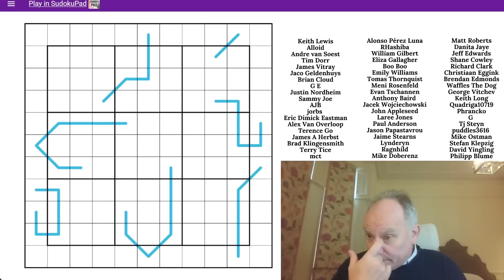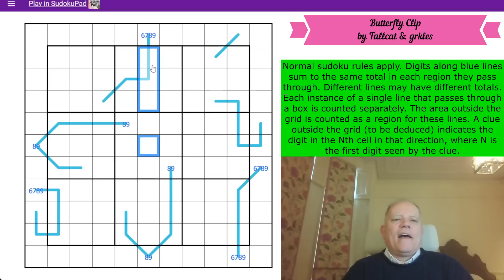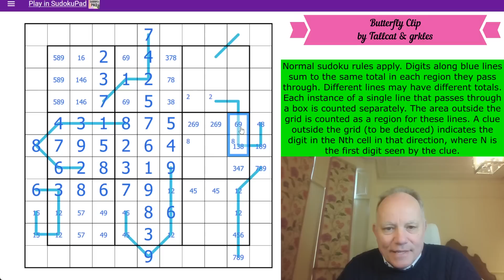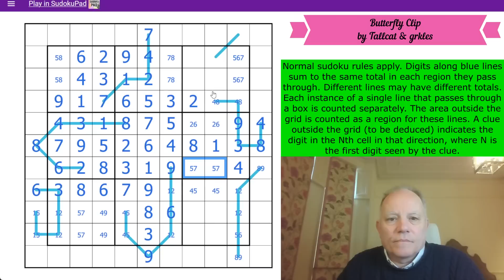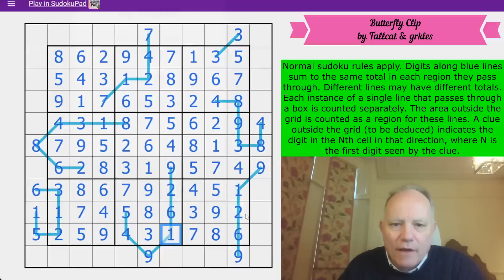A Beautiful Collaboration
Normal sudoku rules apply. Digits along blue lines sum to the same total in each region they pass through. Different lines may have different totals. Each instance of a single line that passes through a box is counted separately. The area outside the grid is counted as a region for these lines. A clue outside the grid (to be deduced) indicates the digit in the Nth cell in that direction, where N is the first digit seen by the clue.

Now available: our GAS pack with brand new Genuinely Approachable Sudoku puzzles by clover!, Philip Newman, and Sam Cappleman-Lynes, an in-app purchase from the (free) Cracking the Cryptic app. In that app you also get a free pack of puzzles by Prasanna Seshadri (one puzzle of each variant of our existing apps), a FREE pack of 23 puzzles in celebration of our reaching 500k subscribers, and can purchase DOMINO SUDOKU, a pack of 100 handmade puzzles (40 available at launch, 5 added each month until it reaches 100) by some of the best constructors in the world. (Coming soon: another GAS pack and a LINES sudoku pack!)

Join us on Patreon at the $2/month level or higher to try these puzzles, $3/month or higher to have access to solution videos! (Also any patreon member gets access to a patreon-only discord channel to discuss the Patreon Reward puzzles and get help if you need it!)

▶Credits◀
Logo: Melvyn Mainini